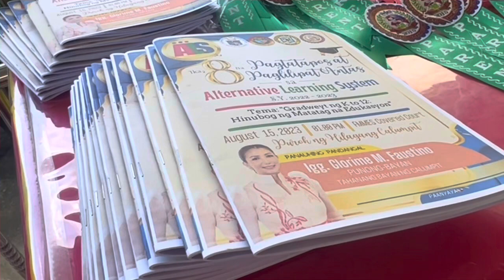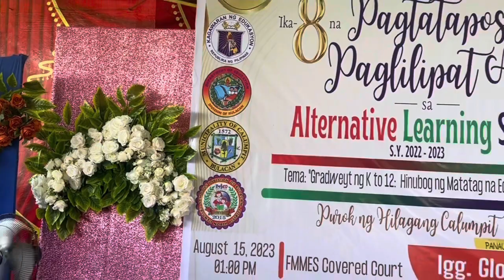PAGTATAPOS AT PAGLILIPAT-ANTAS 2023 (ALS CALUMPIT NORTH)